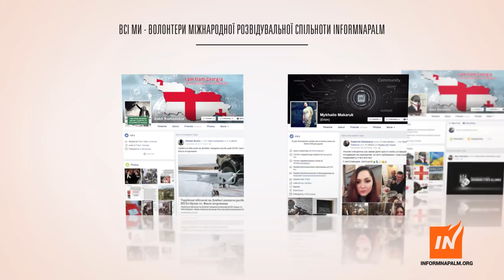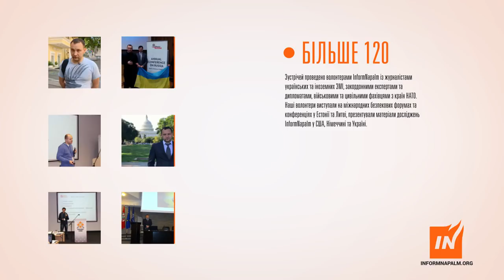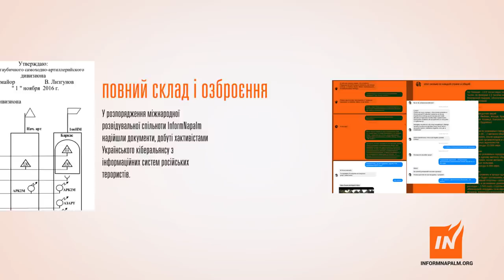InformNapalm 2018: звіт про перемоги та привітання з Новим роком!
Дорогі друзі, вітаємо вас з Новорічними святами! Черговий рік минув у боротьбі. Цей рік ми провели разом з Україною. Активісти з Німеччини та Грузії, Швеції та Болгарії, Чехії та Польші, Білорусі та Туреччини, США, Франції та багатьох інших країн. Всі ми - волонтери міжнародної розвідувальної спільноти InformNapalm.
Ми говоримо різними мовами, живемо за тисячі кілометрів один від одного, у нас різні релігійні переконання, проте нас єднає гостре відчуття справедливості та бажання зупинити агресію Росії. І за 2017 рік ми зробили досить багато.
Провели 313 нових розслідувань, в яких зібрали ґрунтовні докази російської агресії проти України, Грузії та Сирії. Поширили 2470 перекладів різними мовами. Встановили ще 11 з 44 типів новітнього російського озброєння на Донбасі, виявили ще 8 з 83 військових частин ЗС РФ, які відряджали в Україну російських військовослужбовців.
Ми досягли значних успіхів у стратегічній комунікації та непублічній дипломатії. Виступали на міжнародних безпекових форумах та конференціях у Естонії та Литві, презентували матеріали досліджень у США та Німеччині. Провели понад  120 зустрічей із журналістами, експертами та дипломатами.  На InformNapalm посилались тисячі публікацій у ЗМІ. Наші доповіді демонструвались на сесіях Парламентської Асамблеї ОБСЄ та були долучені до позову України проти Росії в Європейському суді з прав людини. Протягом року ми успішно зривали інформаційні операції Кремля та публікували беззаперечні докази російської агресії.
Проте боротьба триває і для спільної перемоги треба ще дуже багато зусиль. Кожний із вас може долучитись до нашої спільноти та стати частиною команди InformNapalm.  Гуртом ми досягнемо більшого, і хай новий 2018 рік принесе нам спільну перемогу!

music: "Carol of the Bells" is a popular Christmas carol, with music by Ukrainian composer Mykola Leontovych in 1914 and lyrics by Peter J. Wilhousky. The song is based on the Ukrainian folk chant "Shchedryk".Wilhousky's lyrics are copyrighted; the music is in the public domain.